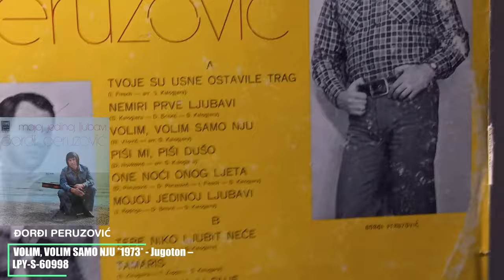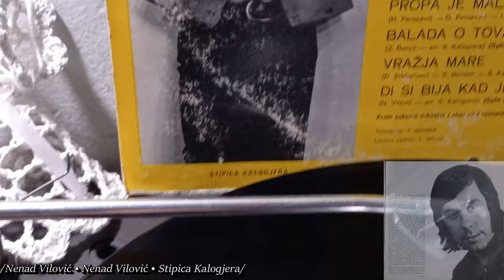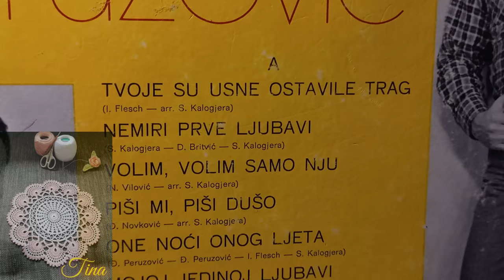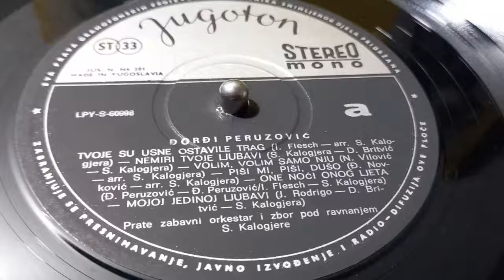Đorđi Peruzović – Volim, Volim Samo Nju *1973* /// *vinyl* /ALBUM/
Label:
Jugoton – LPY-S-60998
Series:
Album 1
Format:
Vinyl, LP, Album, Stereo
Country:
Yugoslavia
Released:
1973
Genre:
Rock, Latin, Pop
Style:
Ballad, Pop Rock, Chanson, Schlager

Arranged By, Conductor – S. Kalogjera
Design – I. Ivezić
Engineer – F. Berner
Liner Notes – Fran Potočnjak
Lyrics By – D. Britvić (tracks: A2, A6), I. Flesch (tracks: A1, A5, B3), S. Benzon* (tracks: B5), T. Zuppa* (tracks: B2)
Mastered By – MK
Music By – I. Flesch (tracks: A1), J. Rodrigo (tracks: A6), S. Kalogjera (tracks: A2, B2), Đ. Srbljenović (tracks: B5), Đ. Jusić (tracks: B1)
Music By, Lyrics By – N. Vilović (tracks: A3, B6), Z. Runjić (tracks: B4), Đ. Novković* (tracks: A4), Đ. Peruzović (tracks: A5, B3)
Orchestra, Choir – Zabavni Orkestar I Zbor

Cartridge: AKAI PC-100 E (Tracking Force: 2,1g)

PROMOTION ONLY!